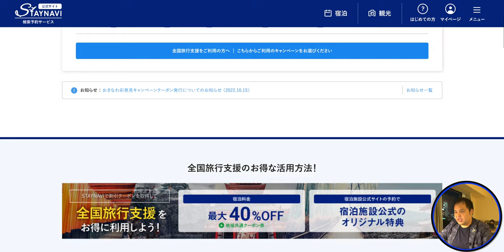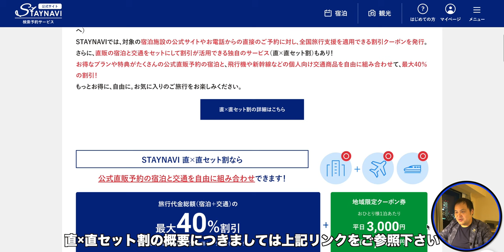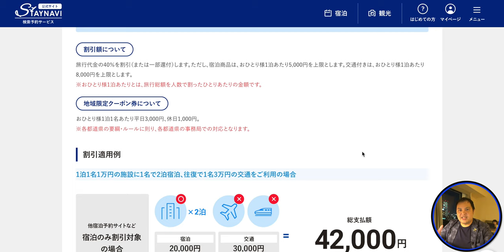【速報】STAY NAVI 直×直セット割 第一弾が発表✨10月22日（土）8:00より割引申込開始❗️ 4K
STAY NAVIの直×直セット割が10月22日(土)の朝8時より割引受付開始の発表がありました！

第一弾はまさかの北海道！そしてJAL便ということです。
そういうパターンでくるとは思っていなかったので衝撃でした😅

【欲しいものリスト】

・OBS

（カメラ）
・SONY  α7c

・GoPro HERO9

（レンズ）
・SONY 16mm-35mm F2.8 GM

（マイク）
・RODE wireless Go

・SHURE KSM9

・SHURE KSM8

（ジンバル）
・Zhiyun Weebill S

・ATEM mini

（ミキサー）
・ZOOM LIVE TRAK L-8